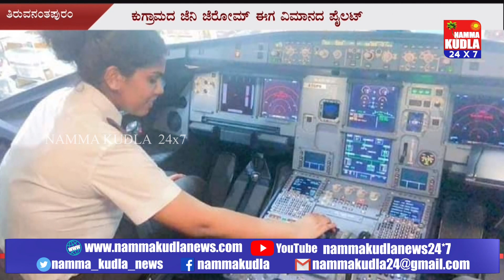ಕೇರಳ ಕುಗ್ರಾಮದ ಯುವತಿಯ ಆಕಾಶದೆತ್ತರದ ಕನಸು ನನಸು..! ಇವಳ ಸಾಧನೆಗೆ ನಿಮ್ಮದೊಂದು ಶುಭನುಡಿ ಇರಲಿ..!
ಕೇರಳದ ತಿರುವನಂತಪುರಂನ ಕುಗ್ರಾಮದಿಂದ ಬಂದ 23 ವರ್ಷದ ಯುವತಿ ಜೆನಿ ಜೆರೋಮ್ ಏರ್ ಅರೇಬಿಯಾದ ಜಿ 9 449 ವಿಮಾನದಲ್ಲಿ ಸಹ ಪೈಲಟ್ ಆಗಿ ಕಾರ್ಯನಿರ್ವಹಿಸಿದ್ದಾರೆ .ಶಾರ್ಜಾದಿಂದ ತಿರುವನಂತಪುರಂ ಮಾರ್ಗದಲ್ಲಿ ಸಹ ಪೈಲೆಟ್ ಆಗಿ ಕಾರ್ಯನಿರ್ವಹಿಸುವ ಮೂಲಕ ಕೇರಳದ ಮೊದಲ ಮಹಿಳಾ ವಾಣಿಜ್ಯ ಪೈಲಟ್ ಎಂಬ ಹೆಗ್ಗಳಿಕೆಗೆ ಪಾತ್ರರಾಗಿದ್ದಾರೆ.